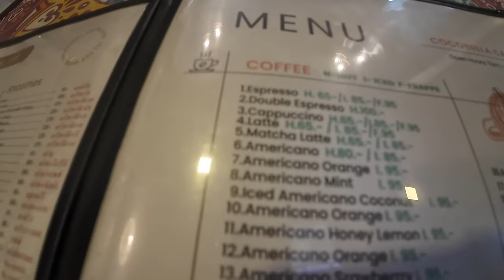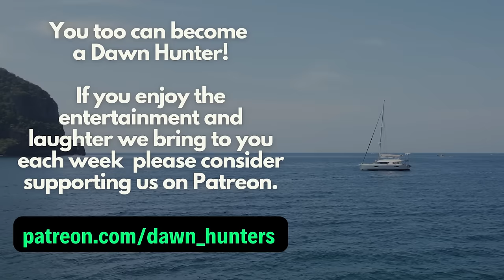ALONE OFF GRID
OFF GRID Sail and Living with us!

Have you seen our old boat's full tour?

🎥 Here are the Bluewater Sailboat OFF GRID LIVING videos that you also may like 🎥

Dawn Hunters